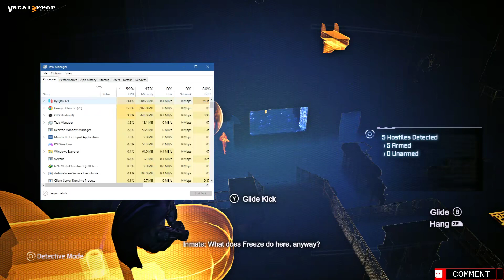RYUJINX 1.1.1085 - Batman: Arkham City #3 (Playable??/Vulkan)